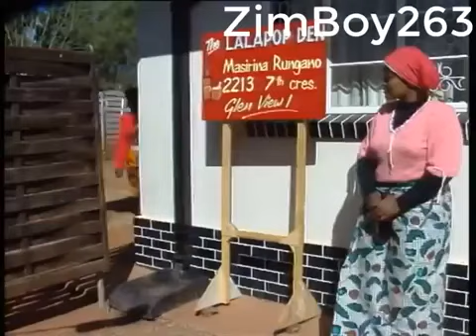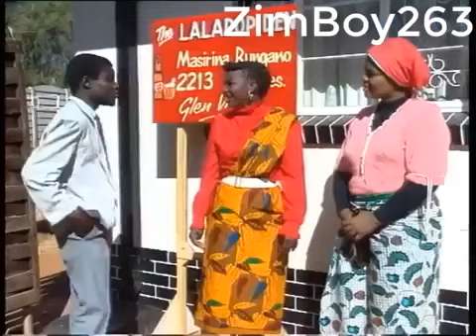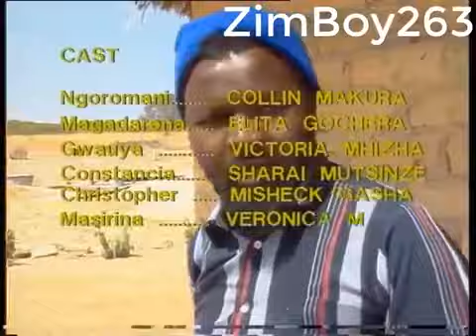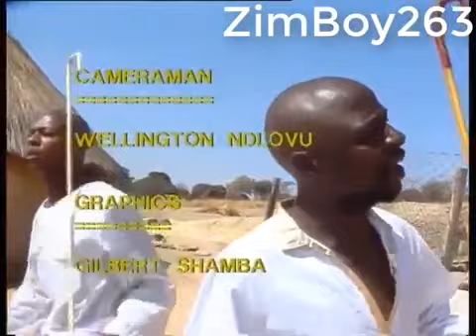Pfuma YeNhaka Inoparadza Hukama Drama Episode 2